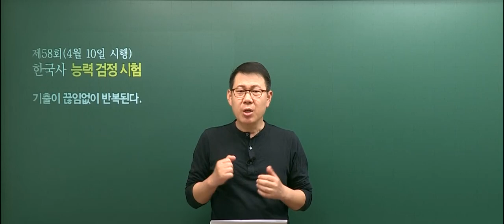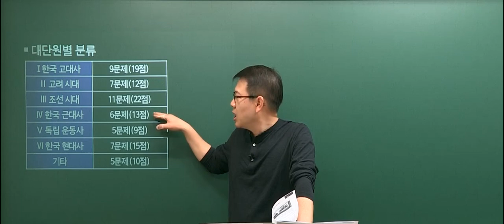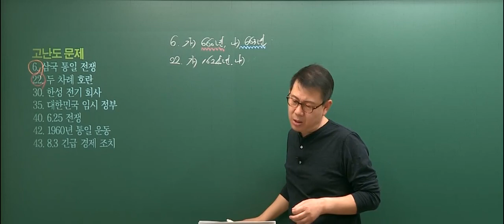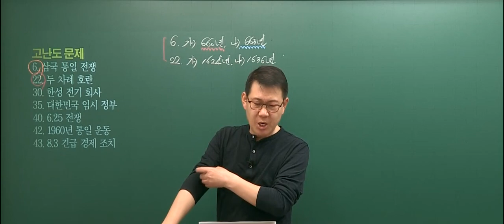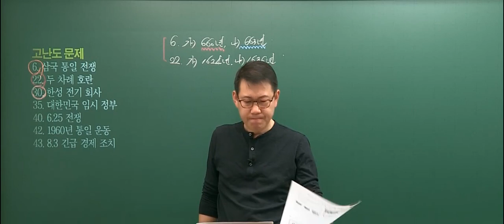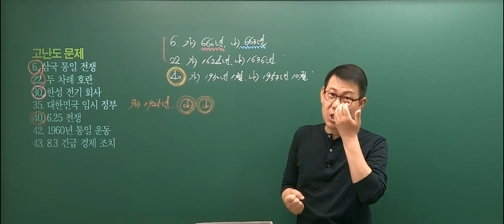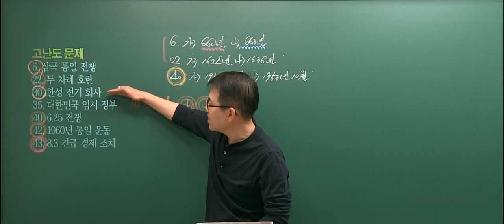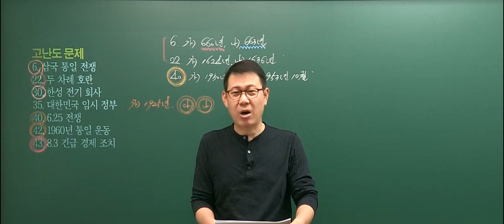[고종훈 한국사] 제 58회 한국사능력검정시험 심화 총평 및 주요 문제 해설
제 58회 한국사능력검정시험 심화 총평 및 주요 문제 해설입니다.